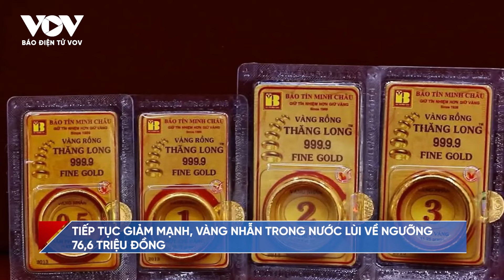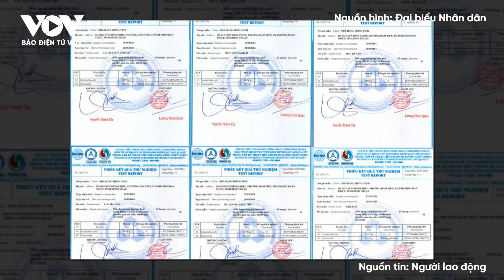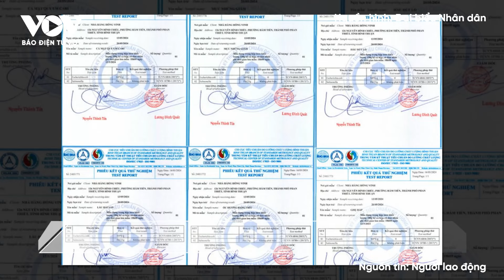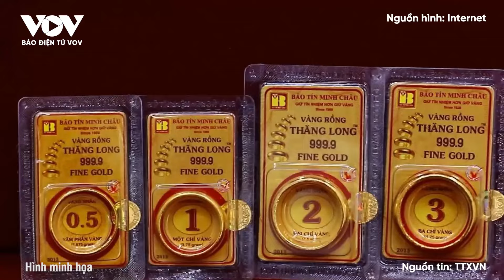Bản tin tối: Xót xa hình ảnh nhiều người khóc ngất khi đi tìm người thân trong vụ cháy nhà ở Hà Nội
Báo Điện tử VOV | Ngôi nhà xảy ra cháy tại số 1 ngách 43/98/31 Trung Kính, đây là nhà ở gia đình, cho thuê để ở trọ và mua bán, sửa chữa xe điện, cách mặt phố Trung Kính khoảng 200m.

Các nội dung có trong chương trình:
- Nhớn nhác tìm người thân trong vụ cháy nhà trọ thương tâm ở Trung Kính, Hà Nội
- Vụ tạt axit khi đang nhậu: 1 người tử vong, 1 người tiên lượng dè dặt
- Đang ăn cơm cùng gia đình thì bị sét đánh trúng tử vong
- Không xác định được nguyên nhân gây vụ nghi ngộ độc thực phẩm ở Bình Thuận
- Tiếp tục giảm mạnh, vàng nhẫn trong nước lùi về ngưỡng 76,6 triệu đồng
- Đường sắt đô thị Cát Linh-Hà Đông: Thay đổi thói quen đi lại của người dân
- Đặc sắc Lễ hội Điện Trường Bà

37 Bà Triệu, Hoàn Kiếm, Hà Nội, Việt Nam